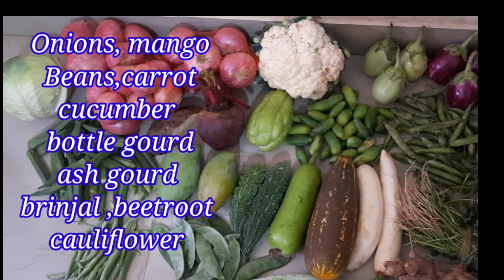Vegetables Purchase and arrangement